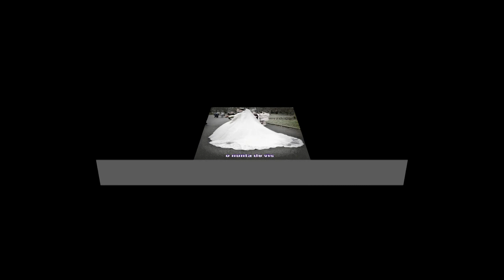nunta lui iosif si daniela din leeds clip2